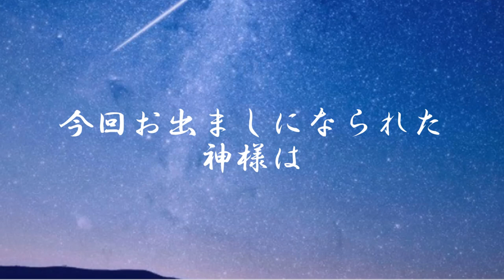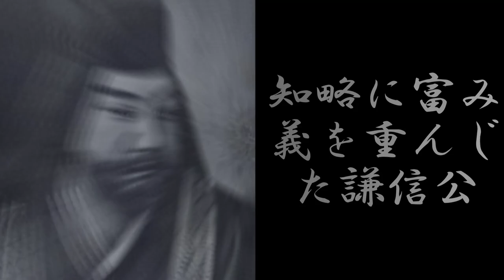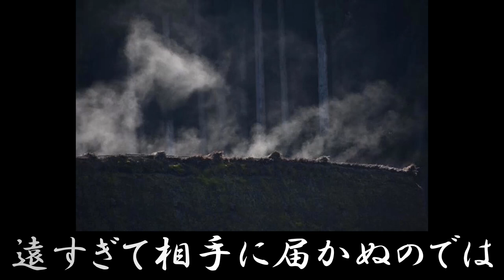【チャネリング】神様からのメッセージ：上杉謙信・心の浄化をしてあなたの運気を上げます 「14」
《目次》
0:00 オープニング
0:40 上杉謙信のご紹介
2:03 １つ目のお言葉『自分が変えていく』
2:54 ２つ目のお言葉
3:34 ３つ目のお言葉『攻める前に』

「越後の龍」と称された戦国大名【上杉謙信】

◆【チャネリング】神様からのメッセージ：武田信玄・心の浄化をしてあなたの運気を上げます 「29」